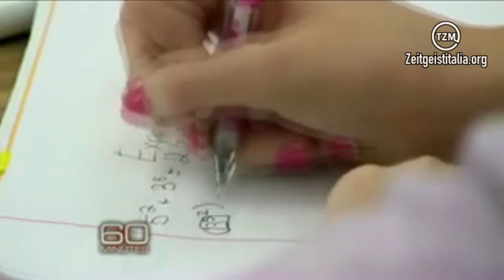Zeitpillola | Politica e sistemi decisionali 4/5 - IL CONSENSO RAZIONALE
Quarta parte: Il consenso razionale

Credits:
Concept, Editing audio e video:
Ezio Coriglione e Vincenzo Barbato
La voce fuori campo è di Sisco.

La musica di sottofondo è in Licenza CC:
· Ezietto - ZG theme (Orchestral Version)
· Imaginary Soundtrack Project - City Lights (Original Version)

Testo:
In un sistema democratico, per spingere verso una decisione, è sufficiente convincere le masse a pensarla in una certa maniera utilizzando i mass-media, manipolando l'opinione pubblica, creando figure carismatiche.
La democrazia quindi può arrivare a decisioni illogiche e talvolta irresponsabili a causa dell'immaturità di chi ne fa parte.
Con un basso livello culturale e di consapevolezza sociale, probabilmente la popolazione continuerebbe ad ignorare le guerre pretestuose, continuerebbe incurante a sporcare l'ambiente, a creare divisioni di classi ed a discriminare le minoranze.
Si potrebbe erroneamente pensare sia necessario che pochi individui responsabili possano prendere le redini del potere nell'interesse della stessa collettività che non sa autogestirsi, così come farebbe un genitore col suo bambino che non ha ancora imparato a camminare.
Purtroppo la storia ci ha più volte dimostrato che questa visione paternalistica abbia generato regimi oligarchici, talvolta persino totalitari e contrari al benessere e alla felicità di tutti.

Una valida alternativa alla democrazia è il sistema decisionale basato sul consenso razionale, che adotta il metodo scientifico, basato su sperimentazione e conoscenza, scartando le opinioni sterili e senza fondamento, rifiutando leader carismatici.
Il consenso razionale non ha bisogno dell'unanimità e neanche della maggioranza, non ha gerarchie di potere.
La decisione presa sarà approvata da tutti, perchè ciascuno non potrà che accettare le evidenze a sostegno, non potendo opporre contestazioni oggettive.
In questo metodo decisionale contano le idee, non l'influenza delle persone.
Non si ricorre alla legge della folla, i voti senza una spiegazione, senza un valido motivo, non contano, non vince la maggioranza, non è una gara di popolarità.
Questo sistema privilegia la migliore proposta, sostenuta con evidenze tangibili, con argomentazioni dimostrabili, verificabili ed attendibili.
Pertanto è importante che chi partecipa a tale sistema abbia un'adeguata educazione e competenza.
E' il metodo adottato da wikipedia nella creazione collaborativa delle sue pagine.
Le multinazionali miliardarie, affermate ed efficienti, adottano tutte questo metodo.